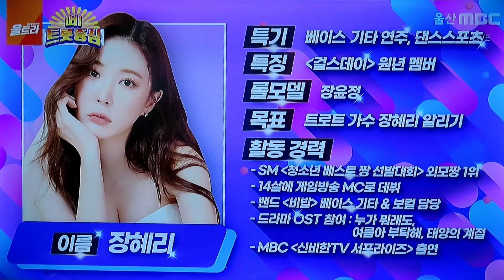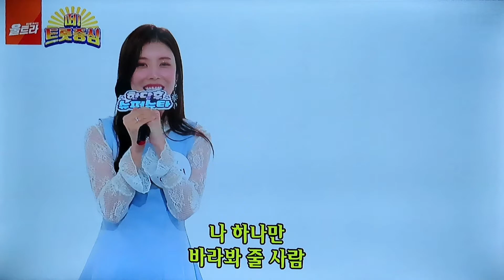장혜리[서방님]ㅡ떠!트롯중심울산MBC방송노래사진영상/210615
@걸스데이 원년멤버인
장헤리 방송사진으로
편집해서 영상과 자막이
조금 달라요.